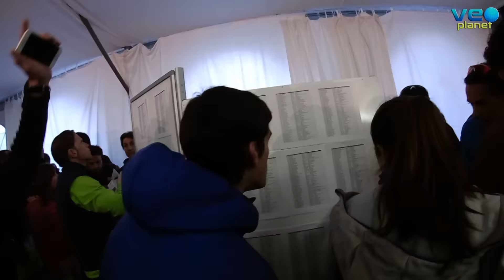Vuelta a Ibiza BTT 2016: la crónica de BikeZona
Un año más BikeZona acudió a esta competición en la isla balear para acercaros la crónica de las etapas y entrevistas con sus protagonistas. Mucha participación, un gran ambiente -y una gran organización- y como siempre, un tiempo espectacular, no os perdáis este resumen de la Vuelta a Ibiza BTT 2016.